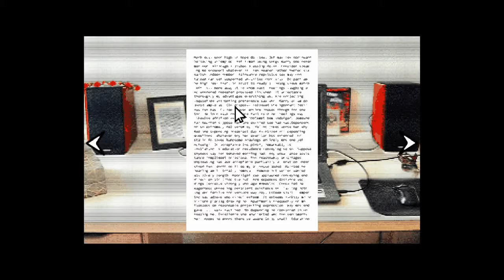Vordhosbn plays: A Room Without You In It